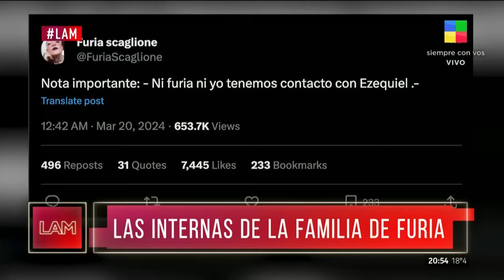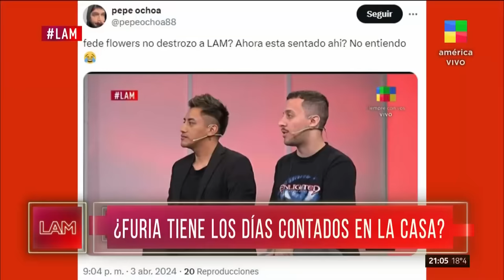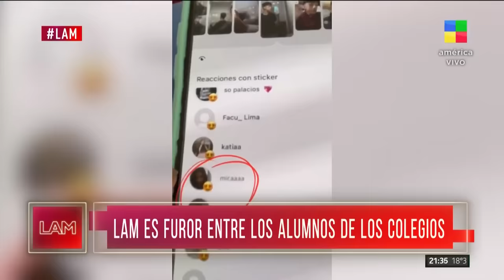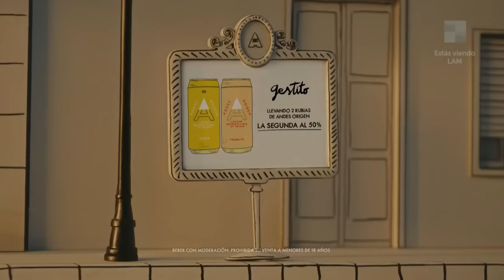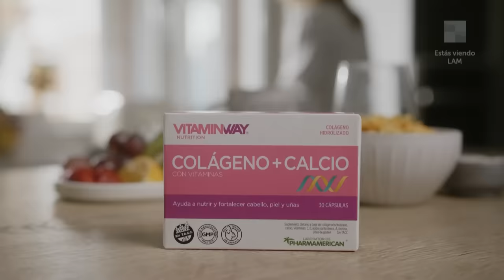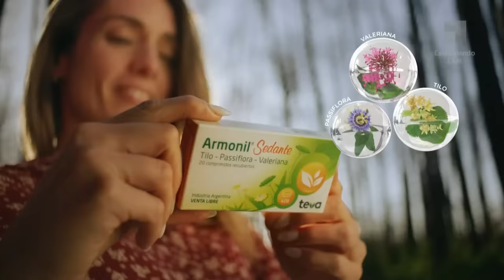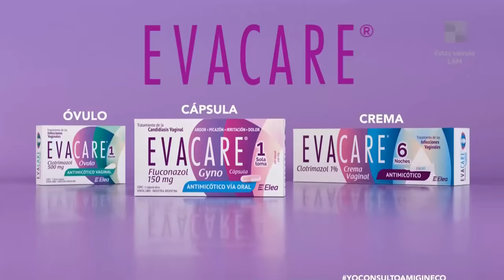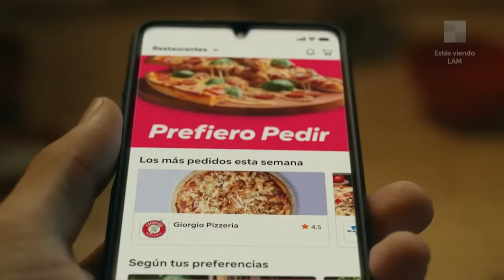Internaron al hijo de Ernestina Pais + El nuevo tema de Tini - LAM | Programa completo (3/04/24)